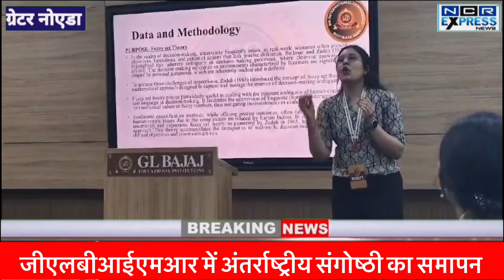जीएलबीआईएमआर में अंतर्राष्ट्रीय संगोष्ठी का समापन।